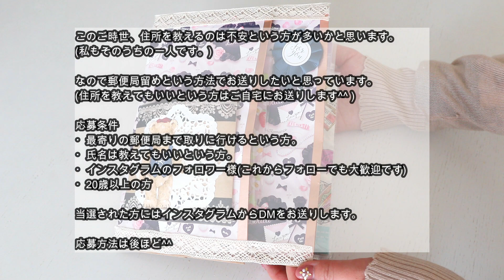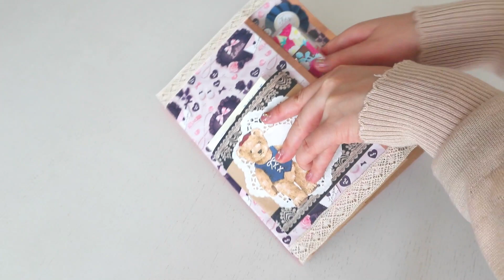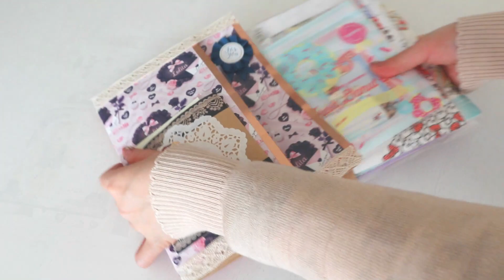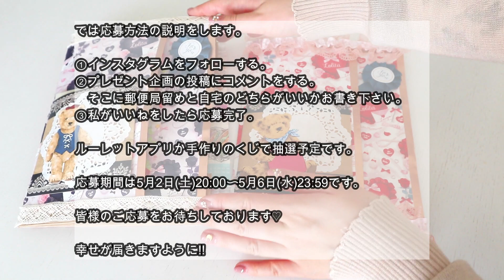プレゼント企画＊アルティメットペンパルポケットを2名の方に♡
プレゼント企画です♡
やると言ってから全然できてなくてすみません💦

5/6(水)23:59までです‼︎

こんにちは、ましゅと申します♪

こちらのチャンネルでは主にほぼ日手帳をはじめとした手帳作業動画を投稿しています。

Hello, My name is MASHU.

In this channel, I mainly post videos of workbooks, such as almost daily notebooks.

🌼SNS等もやっています🌼